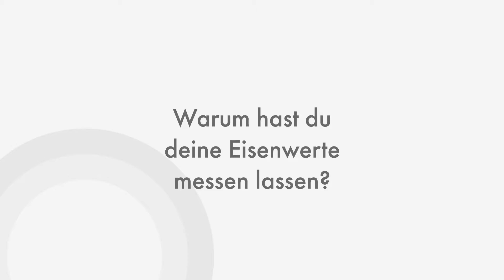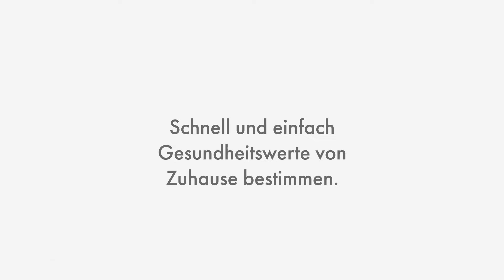Läuferinnen erzählen von ihren Erfahrungen mit dem Bloom System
Läuferinnen erzählen, wie Sie ihre Eisenwerte in wenigen Minuten mit dem Bloom System messen konnten.

Lerne mehr wie du einfach von Zuhause deine Eisenwerte testen kannst und dein persönliches Ergebnis einfach auf das Smartphone erhältst